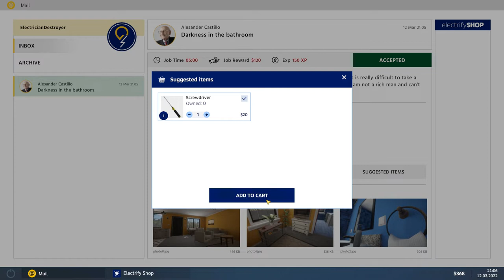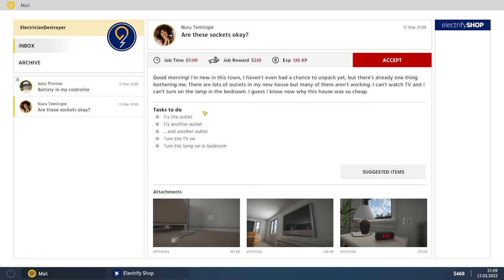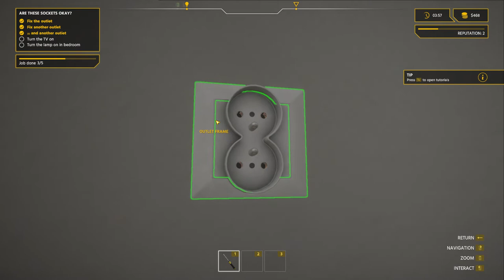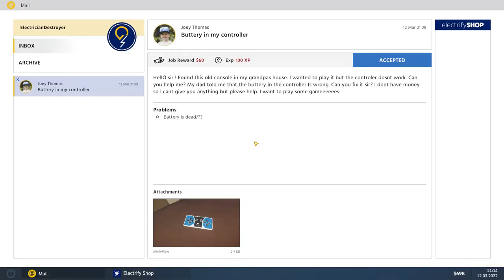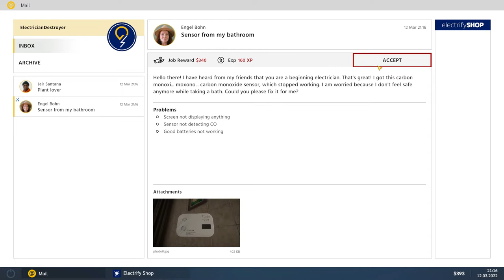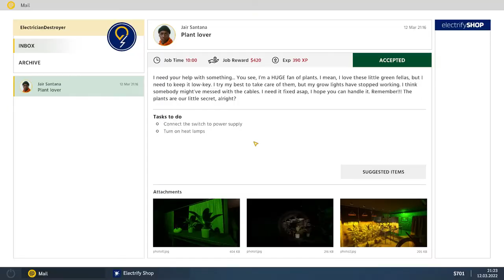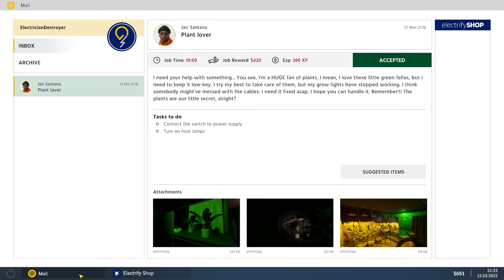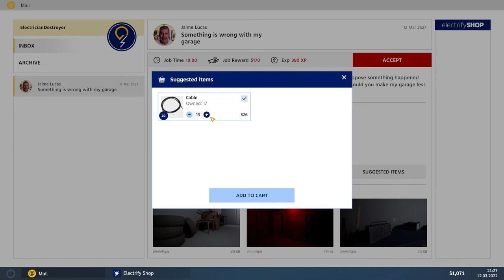Electrician Simulator - Full First Shock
In this video I show the full prologue "First Shock" of the electrician simulator.

0:00 Start
2:42 First job Darkness in the bathroom
5:47 Second job Are these sockets okay
10:47 Third job Buttery in my controller
13:17 Fourth job Sensor from my bathroom
19:04 Fifth job Plant lover
24:27 Sixth job Something is wrong with my garage

The last part of the video is with other music, because of copyright reasons. I used the following music from the free YouTube-library:
Venkatesananda